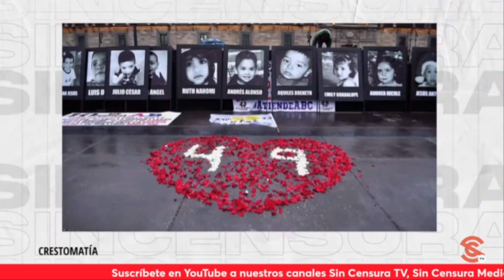LA OPOSICIÓN SE ESTÁ AHOGANDO CADA PATADA QUE DA SE HUNDE MÁS: CÉSAR CRAVIOTO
El senador de Morena César Cravioto defendió la estrategia de seguridad del presidente López Obrador y aseguró que la oposición  se está ahogando.